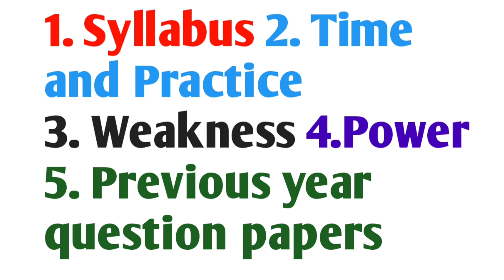five important points to clear pstet, Pstet notification 2024, Pstet, pstet news, pstet new update,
pstet,
pstet new update,
pstet 2023,
pstet news,
master cadre new update,
pstet exam,
master cadre,
pstet new notification 2023,
master cadre 2023 update,
master cadre new update today,
pstet 1,
pstet big update,
pstet 2 result,
pstet exam 2,
pstet update 2023,
pstet result 2023,
pstet exam 2024,
motivation,
pstet syllabus 2023,